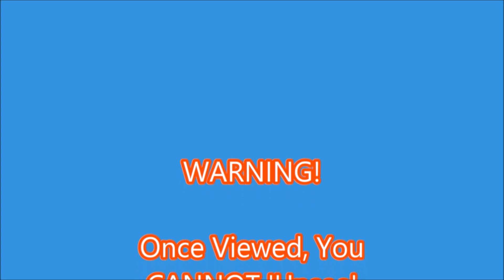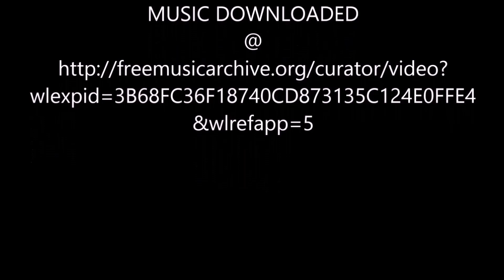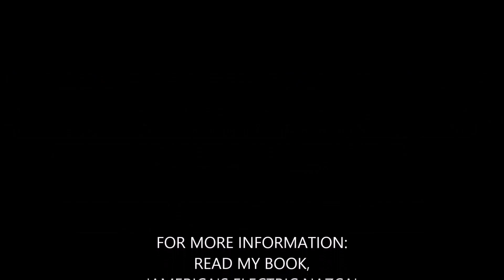The Solstice Connection Pt 1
This begins a new series on discoveries I've found, around the World, using Solstice Paths, from Megalith to Megalith. It starts with a brand new discovery I made, from the Local Weather Report. This corroborates the Research I did, for my Book; 'America's Electric Nazca', and is a continuous discovery, that our Technology is only NOW, beginning to catch-up to the Technology of the Ancient Builders!